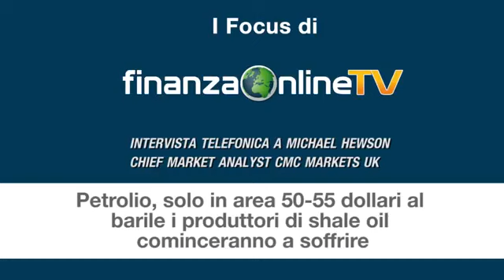Petrolio, solo in area 50-55 dolari al barile i produttori di shale oil cominceranno a soffrire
Dopo la decisione dell'Opec di non tagliare la produzione, lunedì il prezzo dell'oro nero ha toccato i minimi da cinque anni. Una situazione originata da due ...

L'atteso rimbalzo del prezzo del petrolio è arrivato. Venerdì sia il greggio di origine europea che quello di provenienza americana sono risaliti verso i 50 dollari ...

Le avvisaglie risalgono a lunedì, quando il Brent è sceso sotto la soglia psicologica dei 100 dollari al barile. Ora, però, è ufficiale: il prezzo del petrolio è in ...

Ancora un incremento nelle scorte di Petrolio, che raggiungono livlli estremi!

I redditi delle 10 maggiori banche che trattano materie prime sono crollati del 33 ...

Nella seconda metà del 2014 il prezzo del petrolio è crollato. Sia il Wti